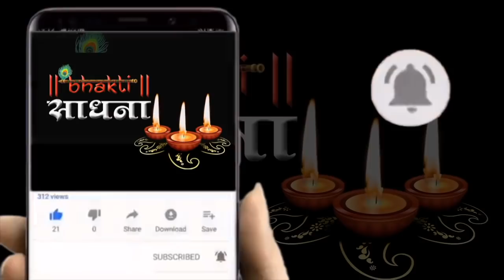मेरा कोई न सहारा बिन तेरे घनश्याम सांवरिया मेरे Mera Koi Na Sahara Bin Tere Ghanshyam Sanwariya Mere